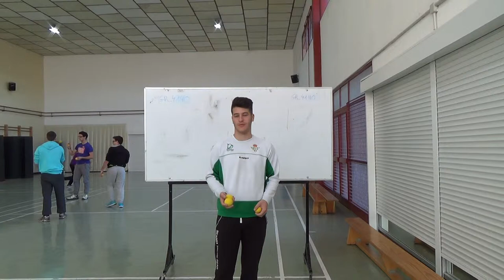Ex-Ini-Malabares-20160217_Tarde-00003 Juegos Motores